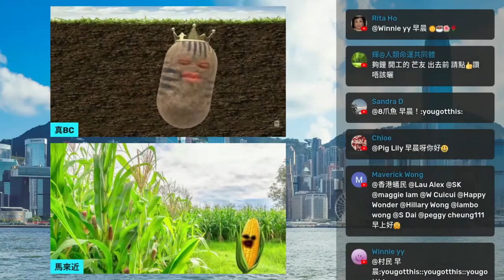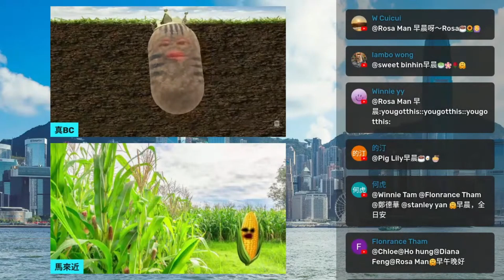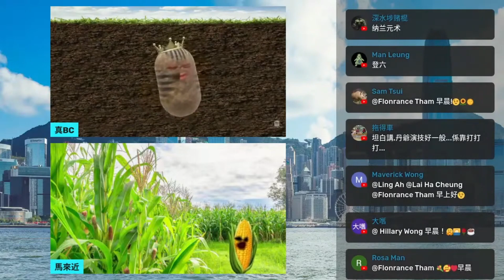20221012F 甄子丹新戲國慶檔期失利 | 晨芒中國新聞簡報